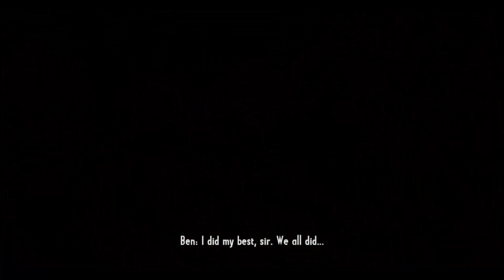Let's Play Call of Juarez Gunslinger - Part 8: Emmett Dalton